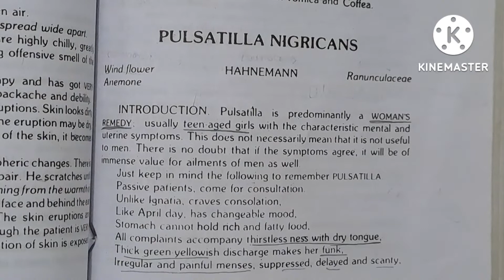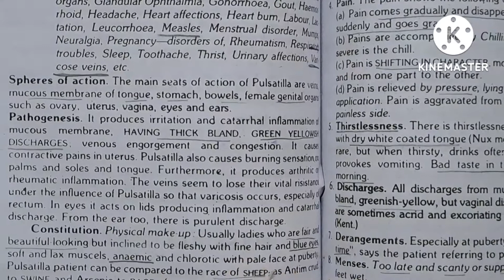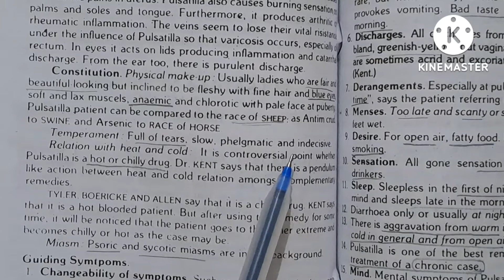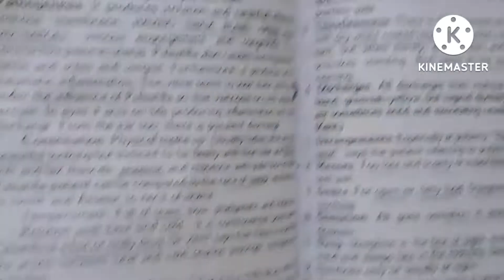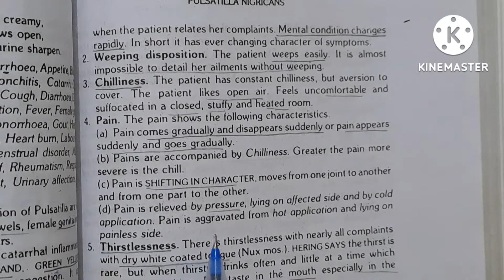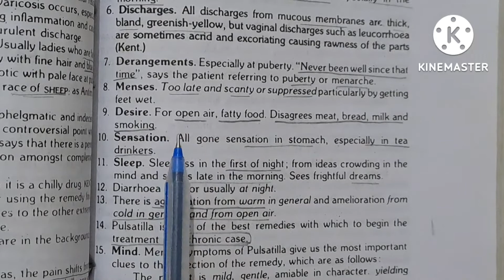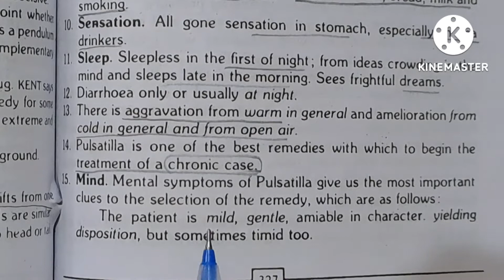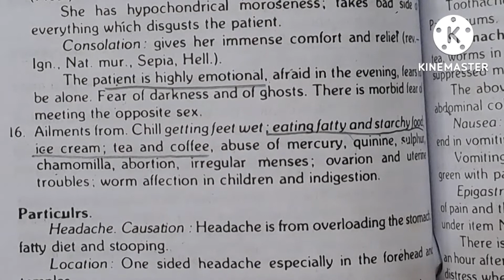pulsatilla homeopathic medicine in hindi[Part:1](easy explanation - s.k.dubey)homeopathy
Pulsatilla homeopathic medicine. Please consult a certain physician before taking any kind of medicine. Don't try to make medicine by your own. I am just trying to teach medicines inorder to help medical students.